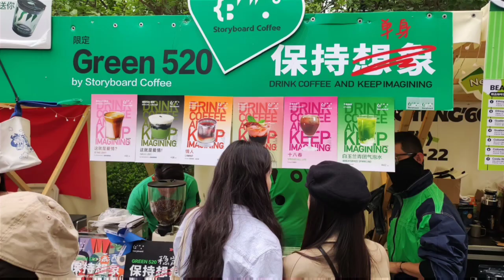Coffee mania! The 2023 CBD Coffee Festival in Beijing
The four-day CBD Coffee Festival in Beijing features 100-plus vendors with all manner of coffee beans and styles as well as coffee-inspired cocktails, ice creams and more. Add food options like burgers, bagels, gelatos, kombucha, avocado ice cream and more, and it makes for a fun and tasty day.